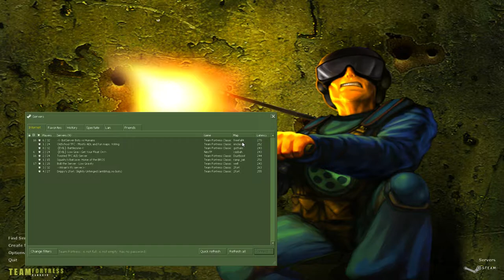[OLD] The Best Team Fortress Classic Maps of All Time: 2001spacebowl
2001 Spacebowl - Deathmatch

Objective: Kill All.

Scoring: 1 point for every frag.
You lose a point for falling off
the bowl or getting squished by
the block device.